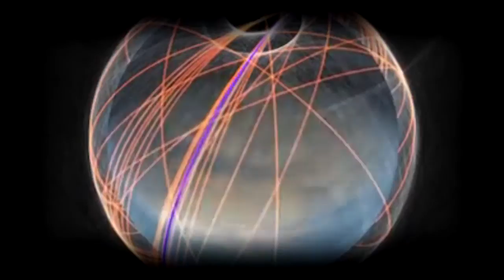Antoni Maiovvi - The King Of Trash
Available 13th Jan 2014 via Flight Recorder -